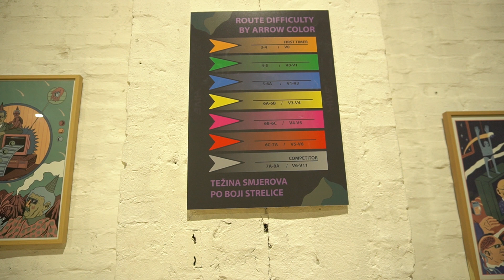Gimnastičar(i) na penjanju po umjetnim stijenama!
Dobro došao na Gimnastičku Gimnaziju!

Ovo je "vlog" video u kojem smo išli na penjanje po umjetnim stijenama u The Hive u Zagrebu.

Nadam se da ti se svidio ovaj video i da si dobio motivaciju za treniranje,
ako do sada već ne treniraš,
ili ideje za nove vježbe koje možeš ubaciti u svoj program.

Drago mi je da sam pomogao.

kako ne bi propustio buduće videe.
te da ostaviš like na ovome videu.
Hvala!

Hvala ti!